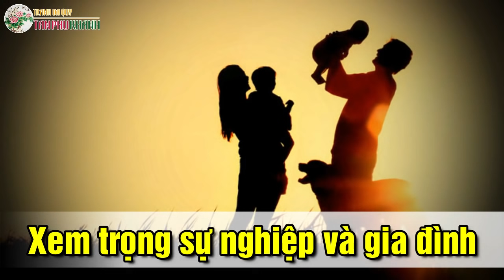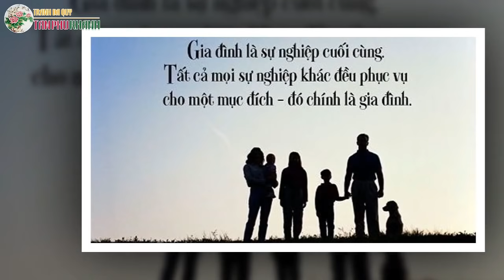9 Điều Lớn Nhất Cần Tu Dưỡng Trong Cuộc Đời Người Đàn Ông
9 Điều Lớn Nhất Cần Tu Dưỡng Trong Cuộc Đời Người Đàn Ông
➤ TỔNG HỢP DANH SÁCH PHÁT:
➤Hay Like, Share và đăng ký Ủng hộ kênh để luôn cập nhật những thông tin về tử vi, phong thủy, tình yêu, hôn nhân, sự nghiệp, trí tuệ cổ nhân, danh ngôn cuộc sống các bạn nhé